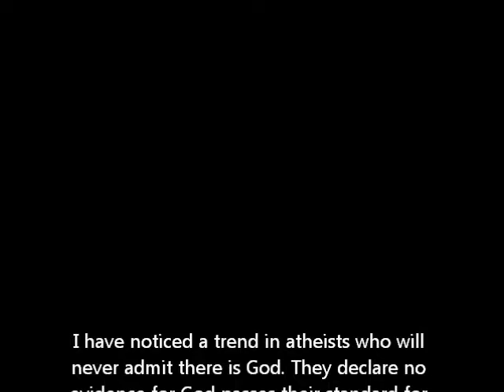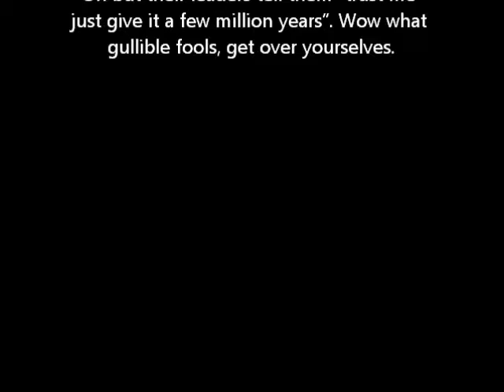Atheists Idiots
Atheist: "i am king of my own little world"